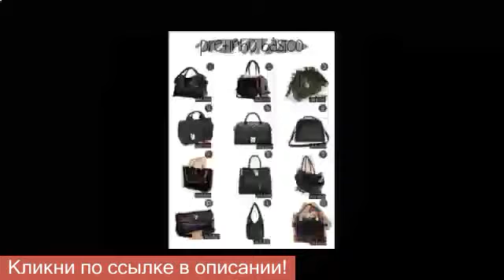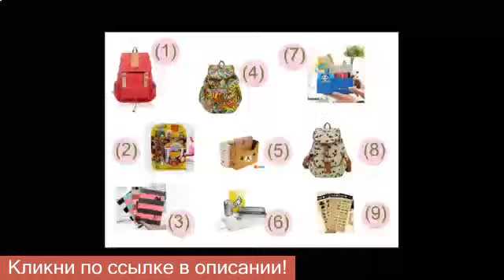Watch Aliexpress. Крупнейшая Распродажа Планеты 11.11.2014 - Activities Aliexpress Com Ru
дешевый китайский интернет магазин интернет магазин доставка из китая часы китай интернет магазин как покупать на aliexpress Coin (Collection Category) заказ на сайте алиэкспресс набор в алмазной технике покупки на алиэкспресс посылки с алиэкспресс ремень giorgio armani покупки на aliexpress как открывать посылку посылка с алиэкспресс Посылка с алиэкспрес посылка с aliexpress Aliexpress телефон aliexpress кисти для макияжа посылка из китая алмазная вышивка алмазная техника интернет-магазин Редактор YouTube aliexpress урок по сайту алиэкспресс buyincoins покупки обзор tinydeal заказать open box леггинсы посылка шоппинг прикол Chrome жесть секс